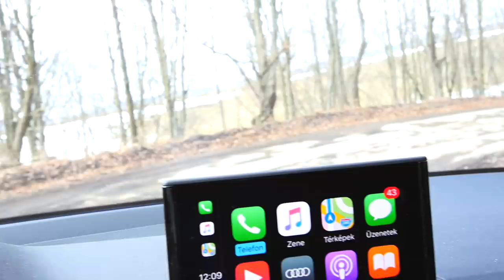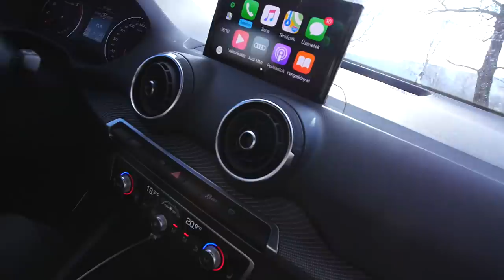EZ ROSSZ ÖTLET VOLT!! XD | ERDÉLY VLOG 02